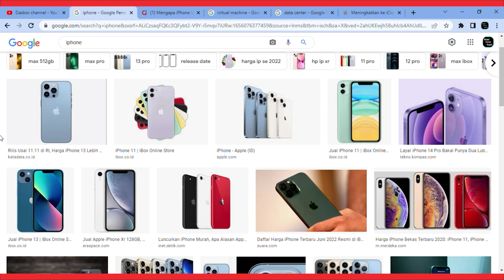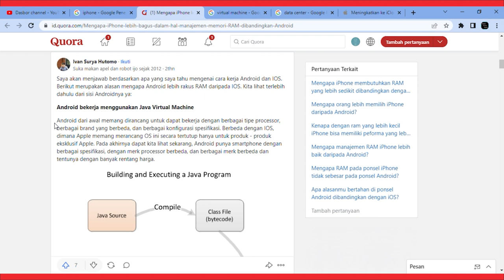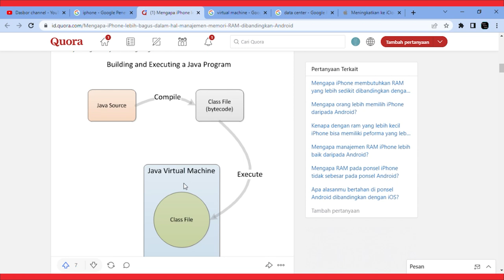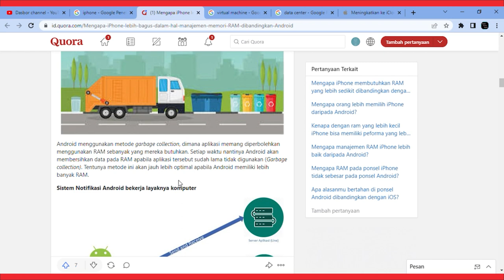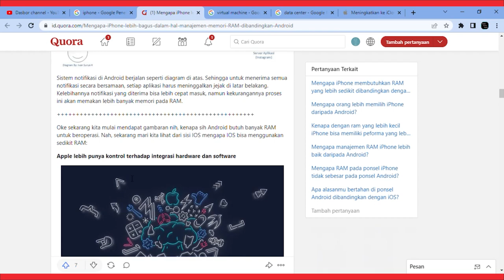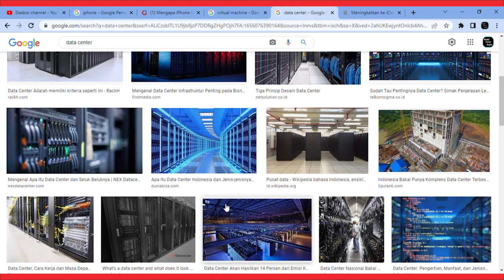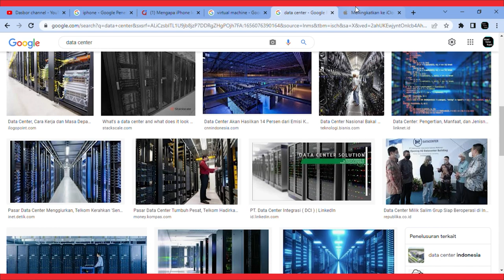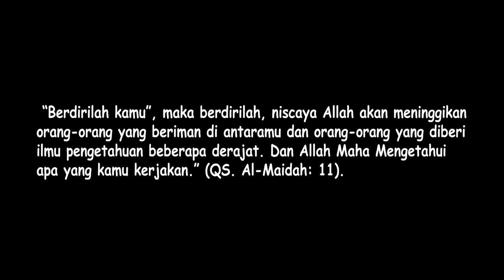Ram Pada Iphone Lebih Kecil dari Android. Ini Alasan dan Keunggulannya !!